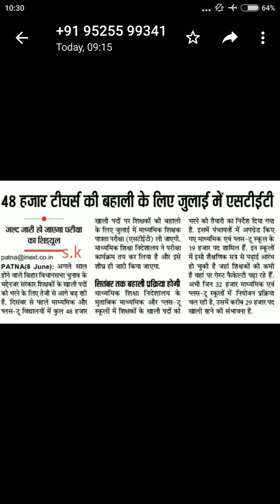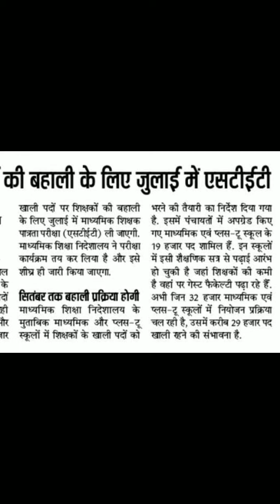BIHAR TEACHERS VACANCY-2019